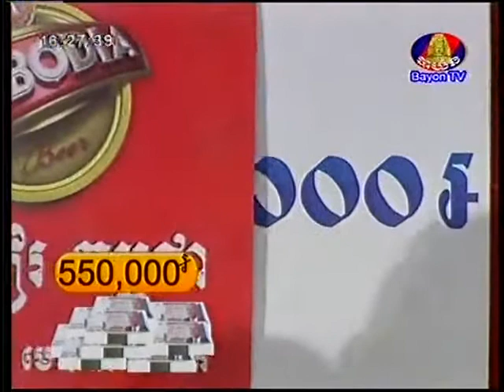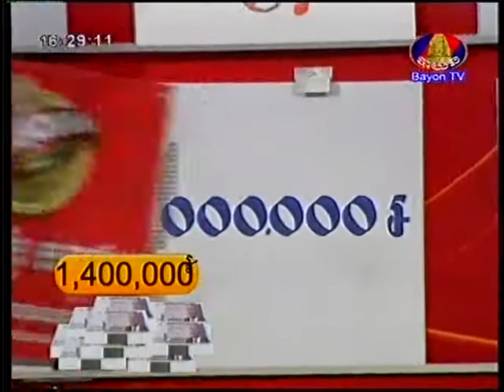Bayon TV Show- Cha Cha Cha on 21-04-2013 - Part6-end